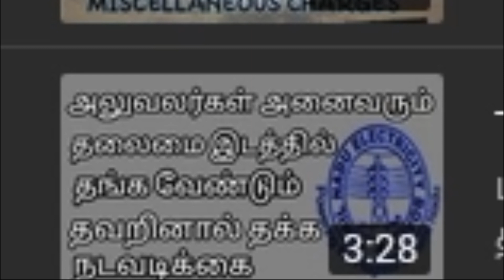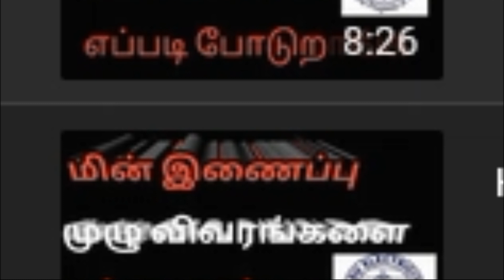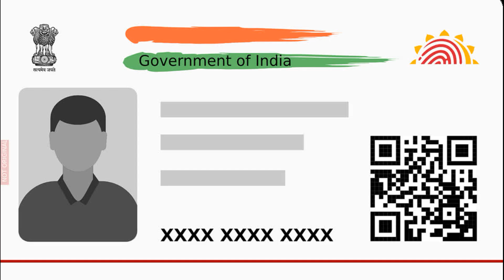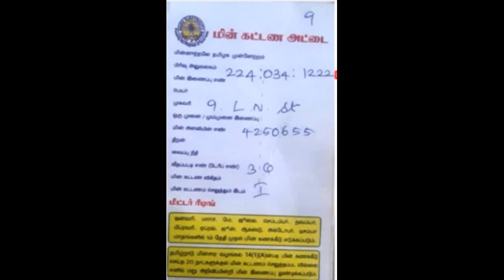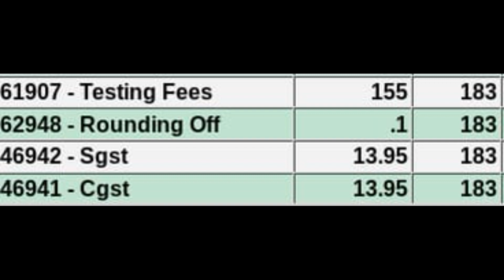தற்காலிக மின் இணைப்பில் இருந்து வீடு இணைப்பாக மாற்றுவது temporary power connection to domestic conne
தற்காலிக மின் இணைப்பில் இருந்து வீடு இணைப்பாக மாற்றுவது temporary power connection to dom connection

* Application
* EB card Xerox  copy
* AAdhar card Xerox  copy